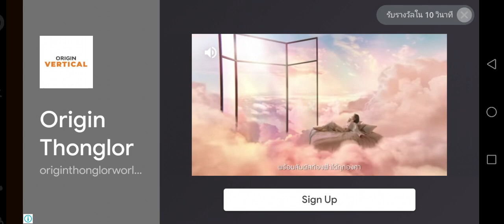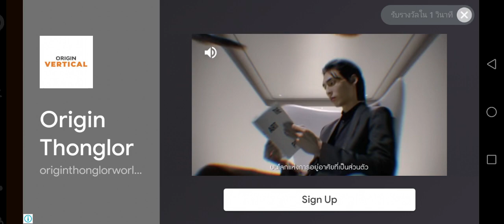Line​ Chef​ 2023​ Special​ Stage​ Lovely​ House​ Stage​ 30-34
Please follow this link, thank you!